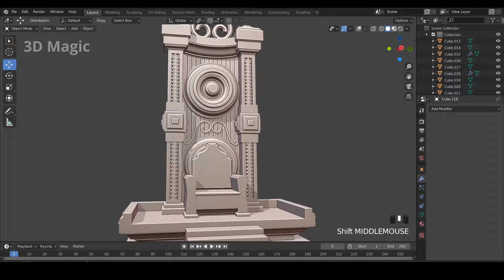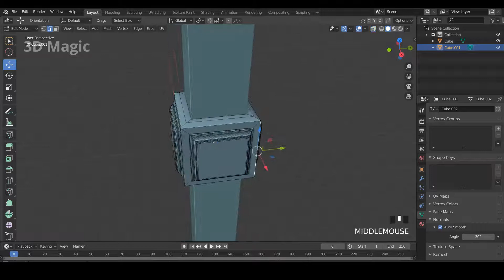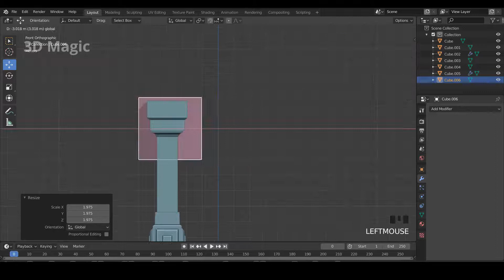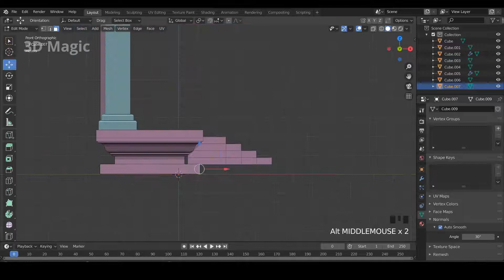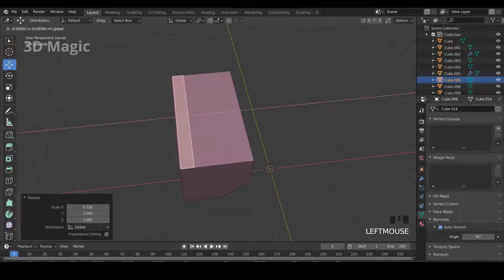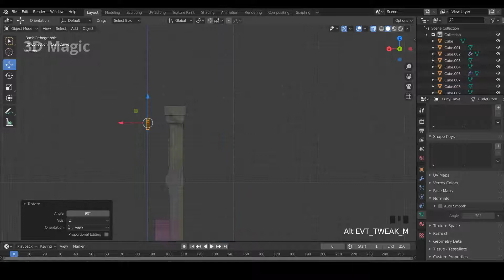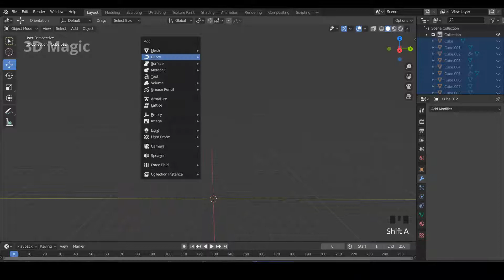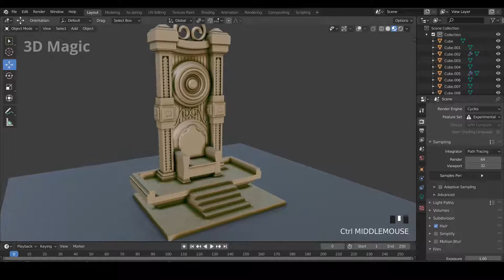Blender 3D Modeling | Fantasy Model | 2.83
3D Magic Tutorials 3D Modeling & Texturing channel...